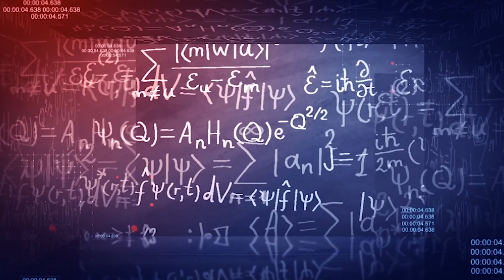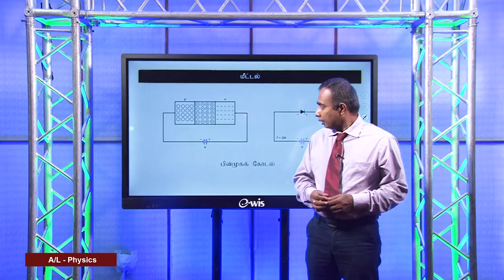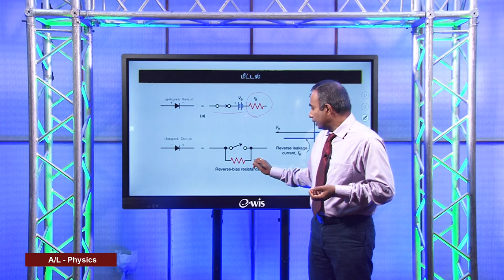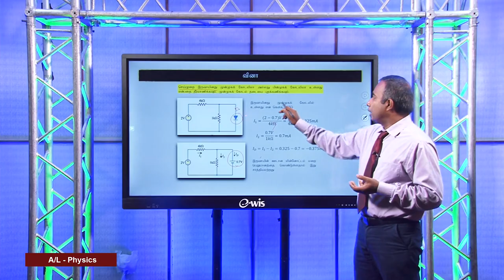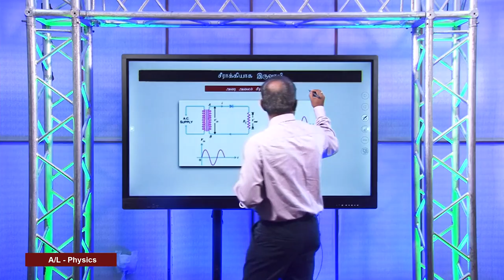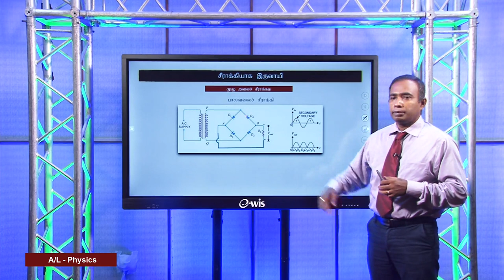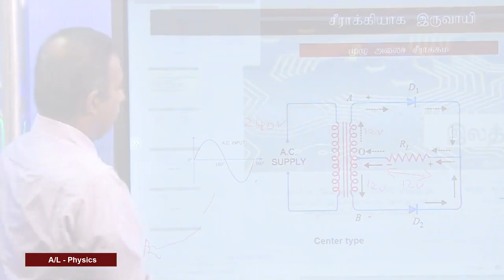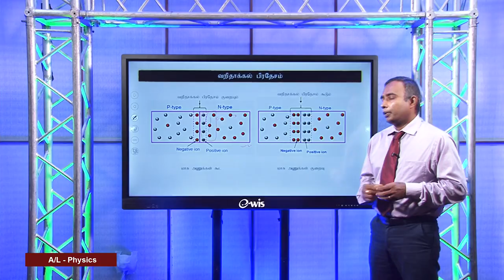A/L Physics (பௌதிகவியல் ) Electronics 02 - Lesson 30